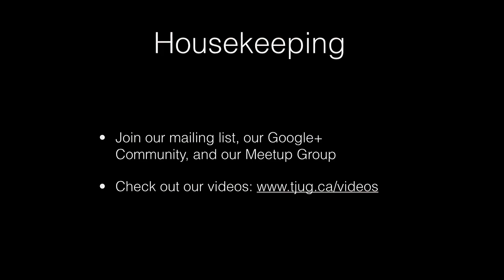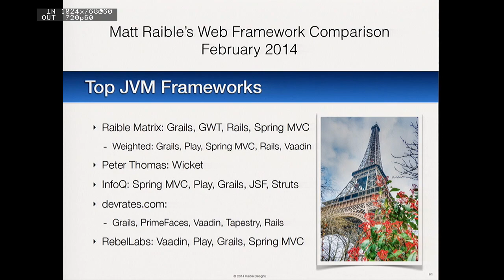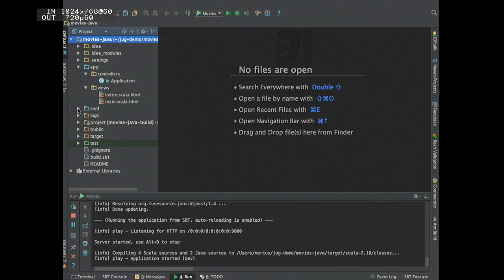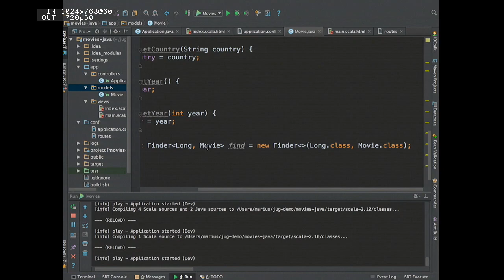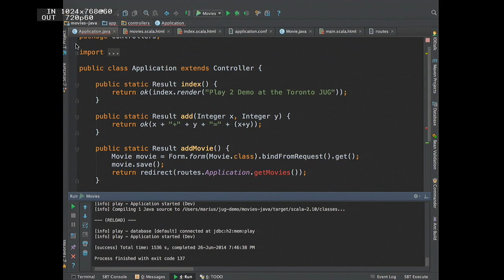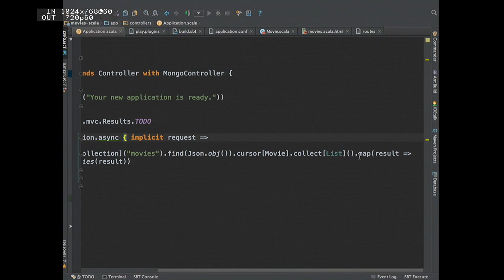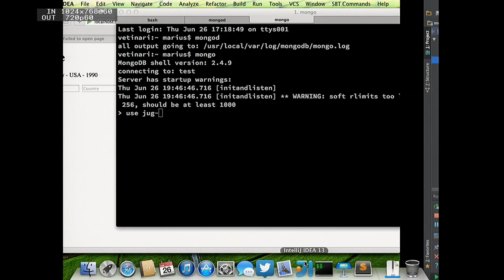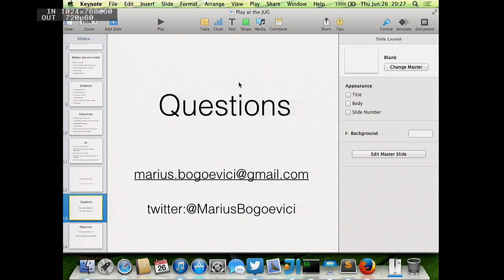2014-06 Play! Framework 2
The main presentation starts at 8:10.

In the past few years, the Java ecosystem has seen the rise of a few frameworks that compete with (or complement) the established enterprise Java development model. Whether you see them as the next best thing, or a source of fresh ideas, getting familiar with what they have to offer is an important part of understanding the challenges and trends in the modern enterprise Java world. One of the most popular of these frameworks  is Play!, which provides Scala and also Java developers with a highly productive and highly scalable web application development environment.

In this presentation, Marius Bogoevici will give you a hands-on-tour of the Play! Framework, in which we will build together an Play!-based application, showing you how:

- to create and set up a project
- build controllers and web pages (with a focus on Play!'s pretty cool Scala template system)
- integrate with a relational database
- integrate with a NoSQL database (i.e. MongoDB)
- secure your application
- build a REST/JSON set of web services to integrate with an HTML5/REST architecture
- write unit and integration tests
... and time provided, as many more details as we can fit in!

to find out how!